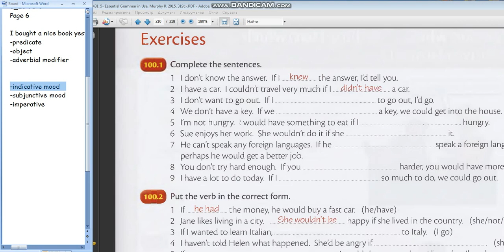Школа Английского Языка в Пушкино_Качественное образование в России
Школа Английского Языка в Пушкино_Качественное образование в России _ Сослагательное наклонение_ Продолжение 3
(Ученица 6 класса)
Сослагательное наклонение (Subjunctive Mood) употребляется, когда мы хотим выразить предположение, сомнение, нереальность выполнения действия…
В русском языке это явление выражается глаголами в прошедшем времени в сочетании с частицей «бы» (если бы, чтобы, и т. д.)…
Знаете русскую колоритную поговорку «Если бы, да кабы, да во рту росли грибы — был бы не рот, а целый огород» - здесь и сомнение и предположение и нереальность события)))
Трудная тематика и поэтому при обучении возникает вопросов:
-а где частица «бы» в английском…
-а почему прошедшее время, когда выражение употребляется в разговоре происходящим прямо сейчас…
-а почему «неправильное» употребление was / were…
Сегодня мы пытаемся во всем этом разобраться)))
А. Майоров
20 декабря, 2022